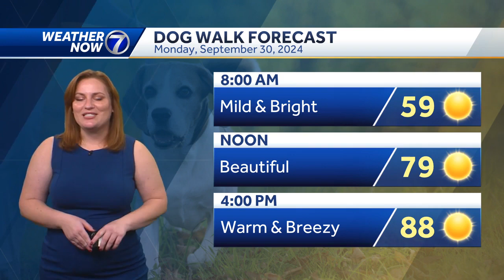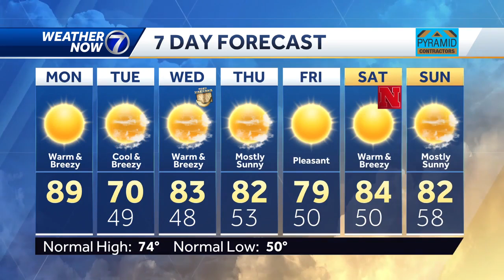Bright, warm and breezy Monday morning forecast